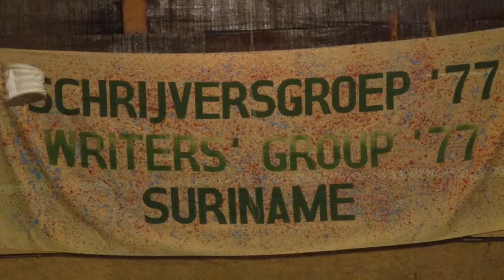31 10 2019 Schrijversgroep '77 hield thema avond